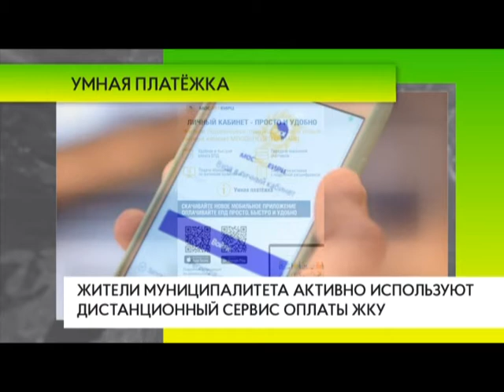Умная платёжка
Для удобства жителей в Московской области разработаны и активно развиваются дистанционные форматы обслуживания, связанные с жилищно-коммунальными услугами. Один из таких сервисов — «Умная платёжка».